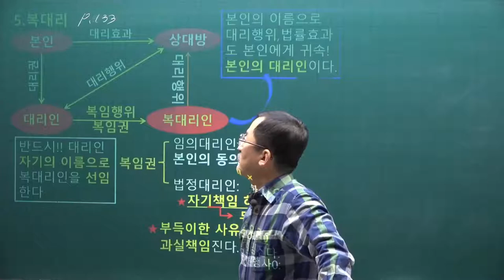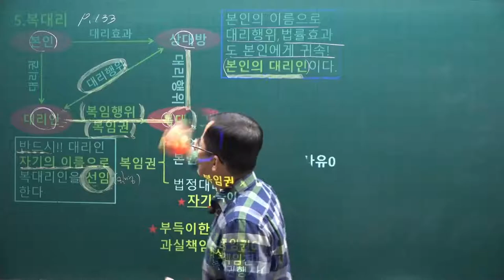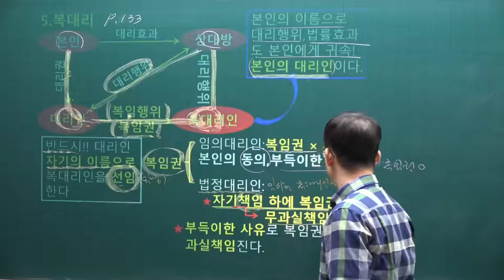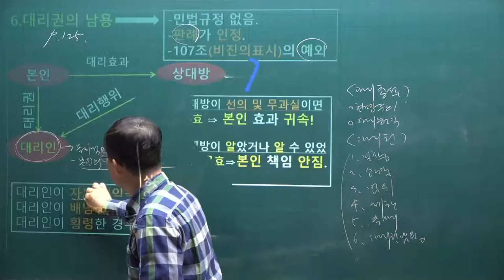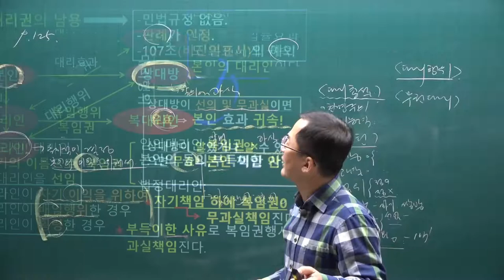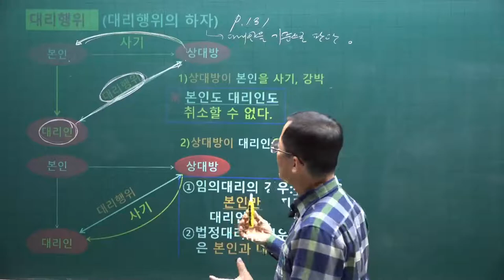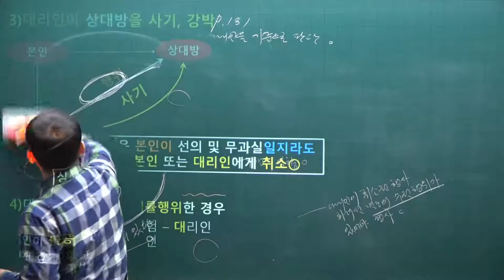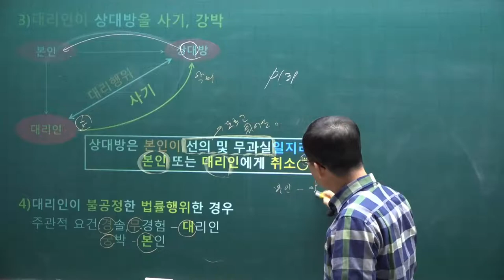[공전무] 2021년 공인중개사 민법 기본이론 13강